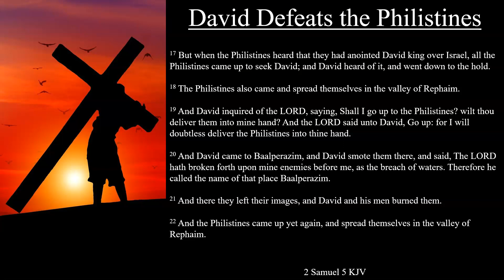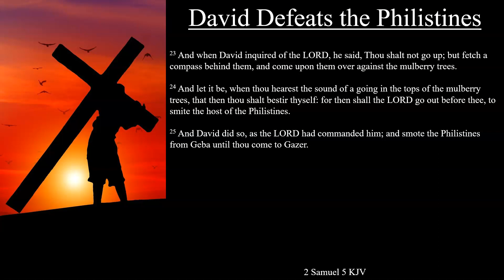2 Samuel 5:17-25 KJV | David Defeats the Philistines